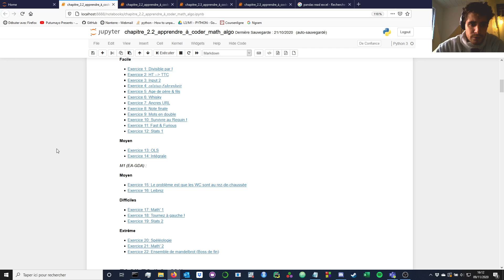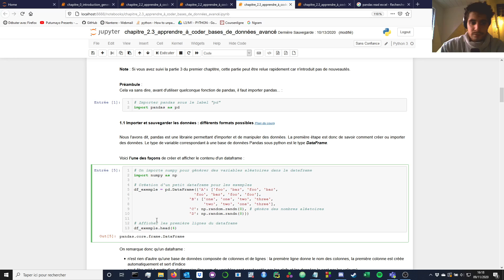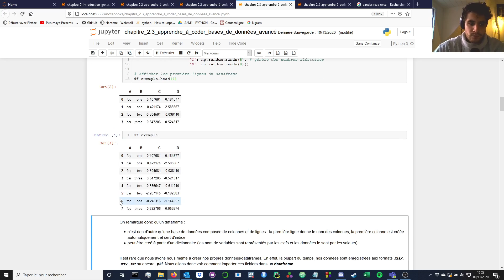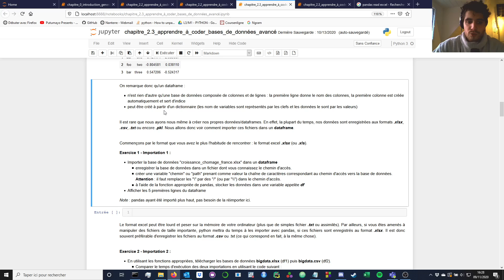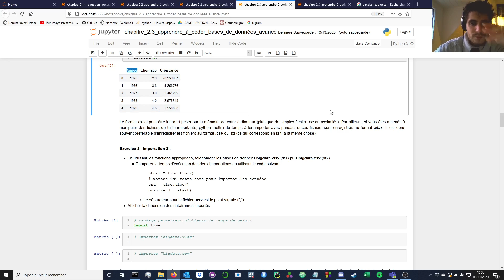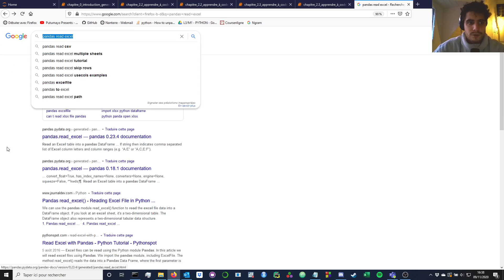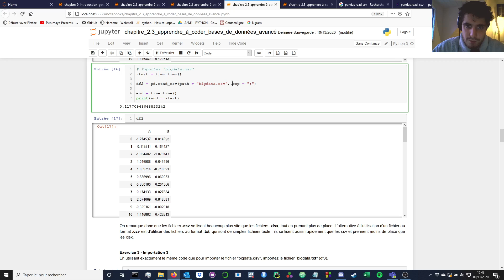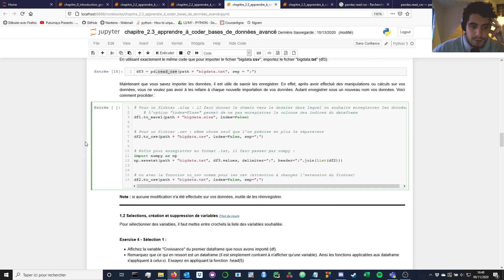M1 - python ch2.3 part1